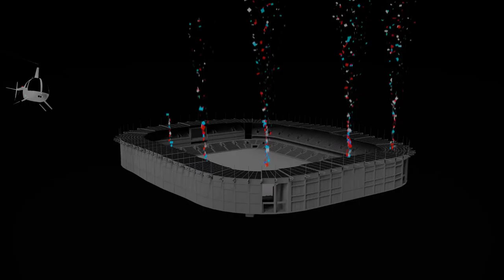Candidatura Olimpiadi Torino 2026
Video per la candidatura di Torino ad ospitare i Giochi Olimpici e Paralimpici Invernali del 2026